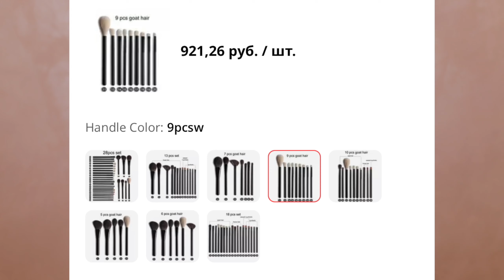Обзор набора кистей с AliExpress ❤️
Всем привет! Сегодня на обзоре бюджетный набор кистей для макияжа с платформы AliExpress / АлиЭкспресс. В этом видео будет несколько макияжей, разбор каждой кисти и общие выводы: какие кисти понравились мне больше всего!

Таймкоды:
00:00 - Вступление
00:58 - Первый макияж
08:45 - Второй макияж
15:39 - Третий макияж
18:02 - Общая информация: цена, количество кистей, тип ворса и формы
20:05 - Особенности
21:34 - Кисти для лица
25:28 - Кисти для глаз
31:46 - Выводы

Оставшиеся продукты для лица те же, что в 1 макияже.

Третий макияж:
палетка теней Natasha Denona - Glam Palette
карандаш для губ El Corazon - Nut praline 258

Всем привет! Добро пожаловать на мой канал! Меня зовут Екатерина Давыдова и я визажист из Санкт-Петербурга! На этом канале я показываю и рассказываю про макияж и косметику, а именно про уходовую, декоративную косметику, обзоры, разнообразные туториалы, распаковки, покупки косметики, новинки, первые впечатления, уроки макияжа, пустые баночки и многое другое.

Это видео не спонсировано. Описание может содержать аффилированные ссылки: это значит, что если вы нажмете на одну из них и совершите покупку, я могу получить небольшую комиссию. Огромное спасибо за поддержку моего канала!